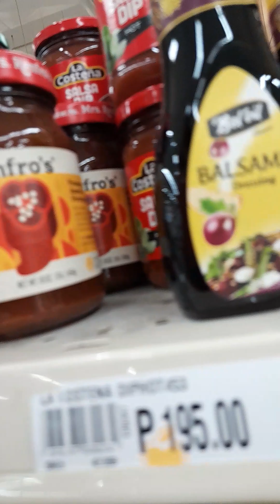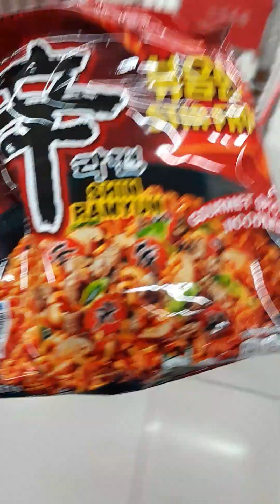Gala paminsan² ( Palamig sa mall )vlog